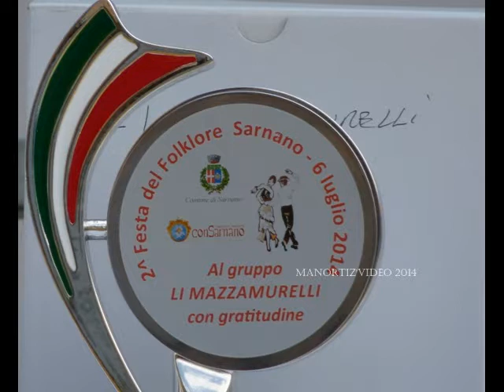I Mazzamurelli da Ortezzano a Sarnano, pars two, the Show (manortiz)